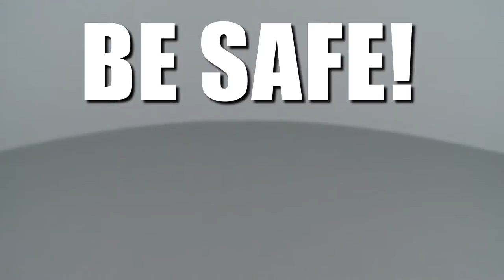Whirlpool Microwave Transformer Replacement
This video provides step-by-step instructions for replacing the transformer on Whirlpool microwaves. The most common reason for replacing the transformer is if it fails, which causes the microwave to not heat. It may also cause a burning smell or make the transformer look burnt.

Additional microwave repair, troubleshooting tips, help with finding your model number, and part replacement videos

All of the information in this transformer replacement video is applicable to the following brands: Whirlpool

Tools used: Phillips head screwdriver, insulated screwdriver